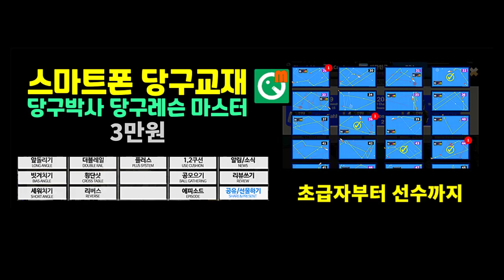뒤돌리기 기본 배치 레슨 (3/4) 과 걸어치기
02:11 걸어치기 계산법
05:37 뒤돌리기
06:07 앞돌리기로 공 모으기
08:06 큐걸이(레일브릿지) 만드는법

BPS란?